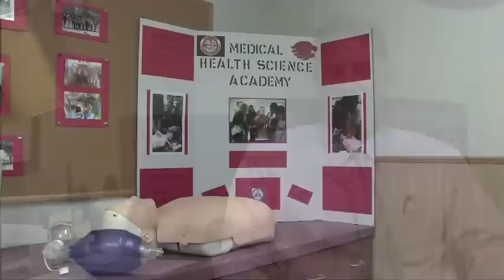Dr. David Piccolo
Introduction to Augusta Christian Schools by Head of School Dr. David Piccolo